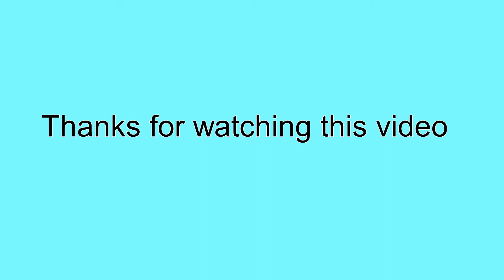How to Quickly Remove Car's Battery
Hi Friends,

First I would like to thanks all of my friends how is watching this video.

This video is about the remove battery from car safely.

I removed battery from my car and given for charge by battery, due to my car's battery was fully discharged.

you can watch this video and do it.

You can reach me in social group.

Web - you can explore about visiting place.